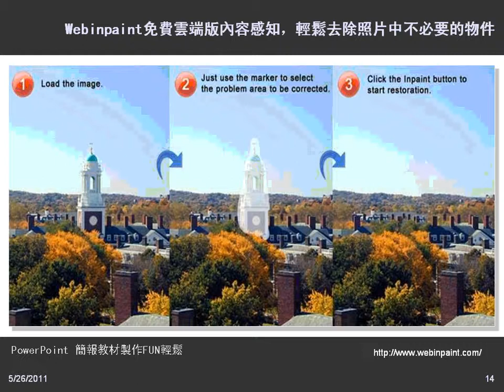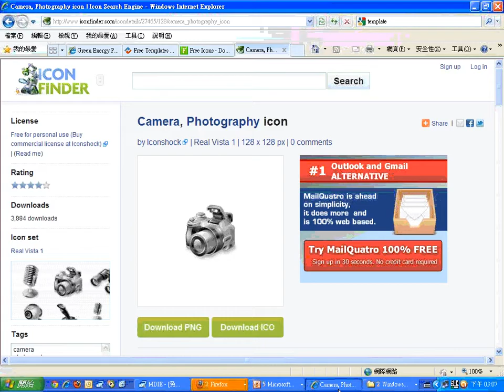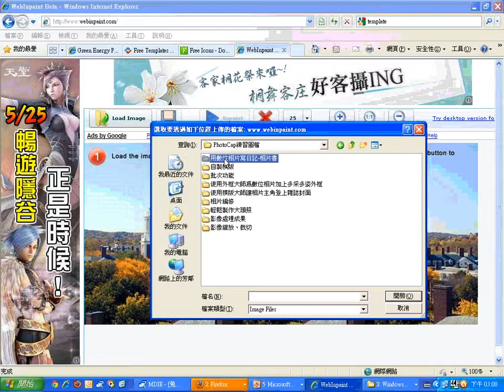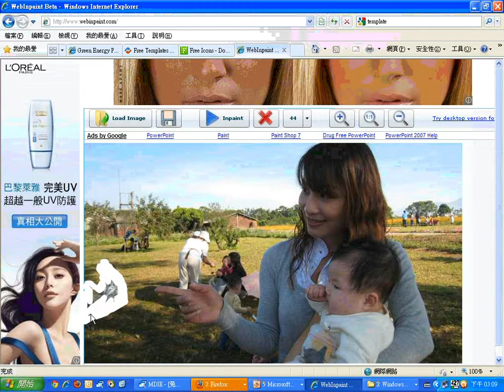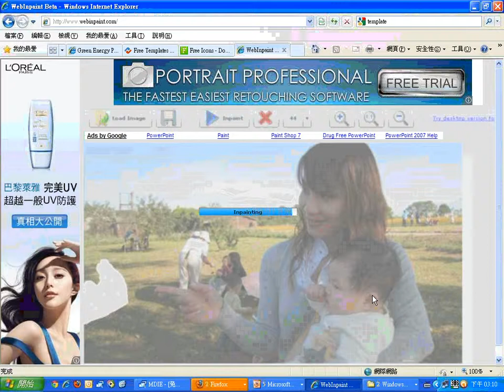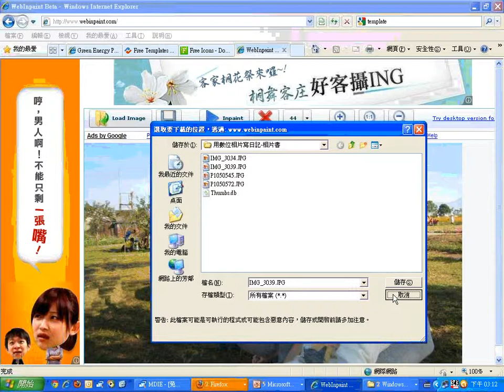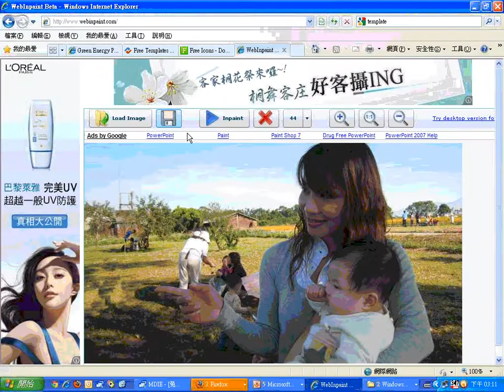03Webinpaint免費雲端版內容感知，輕鬆去除照片中不必要的物件